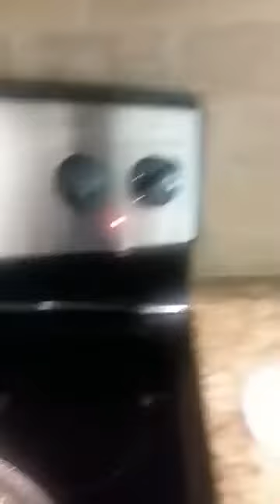BACALAITOS BORICUAS COMPARTIENDO con ElSaborDelCoqui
Bienvenidos al Mundo de JOHNNY'ES CAKE & FOOD with EL SABOR DEL COQUI

BACALAITOS BORICUAS COMPARTIENDO con ElSaborDelCoqui El Sabor Del Coqui